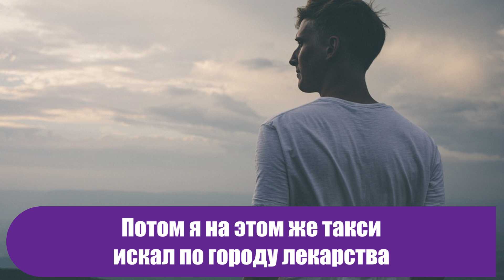А вот сейчас я точно рожаю! Вот почему я не поверил жене в тот момент?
Удивительная история из жизни.